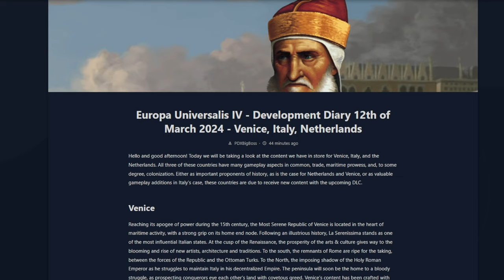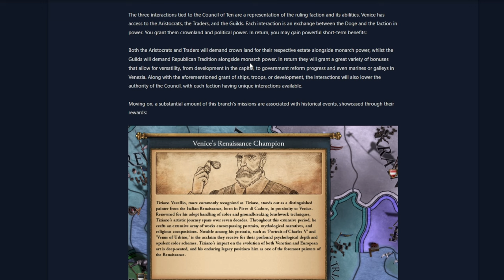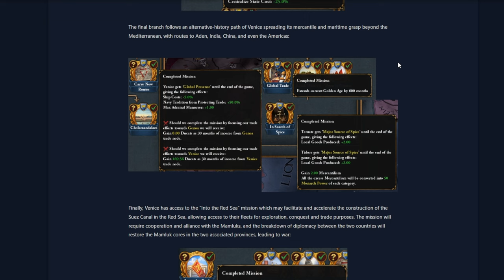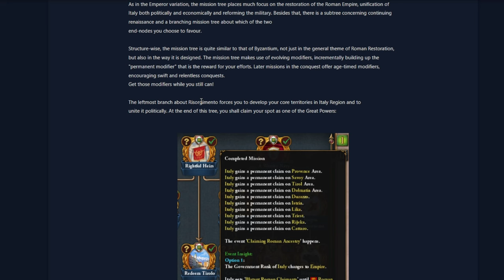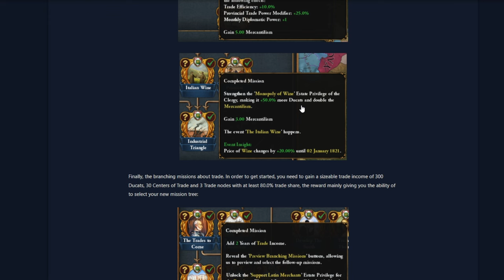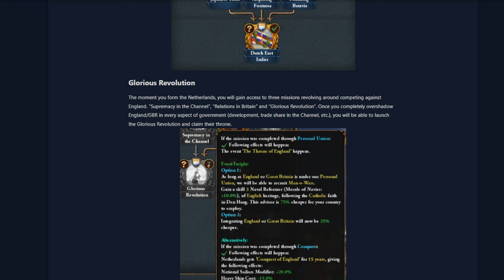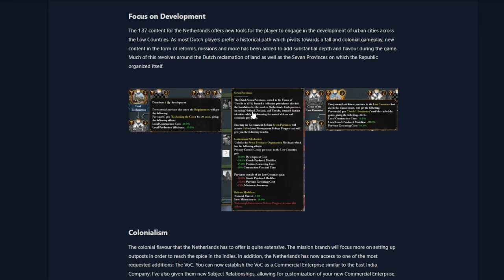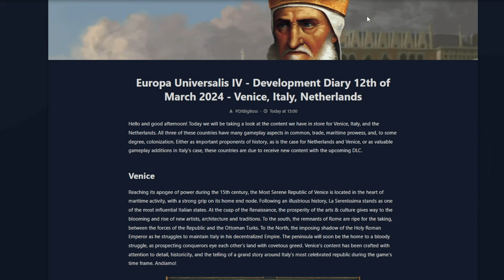LO NUEVO DE VENECIA, ITALIA Y PAÍSES BAJOS - EU4 1.37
Nuevo contenido para Venecia, Italia y países bajos en la 1.37!